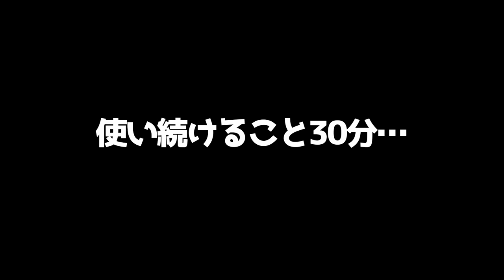#3【電話で謎解き？】奇妙な世界からついに脱出！謎解きの先にある光景とは？「 Strange Telephone (ストレンジテレフォン)」【エルザレト(ELZA LET)】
今回配信するゲームは「 Strange Telephone (ストレンジテレフォン)」です。

２日に１回のペースで動画投稿をしてます。

イラスト：たこまるさん作

-GAME INFO-
■タイトル： Strange Telephone (ストレンジテレフォン)
■対応ハード：iOS、 Android、PC、 Nintendo Switch
■ジャンル：アドベンチャーゲーム